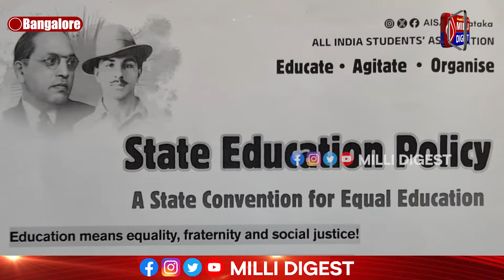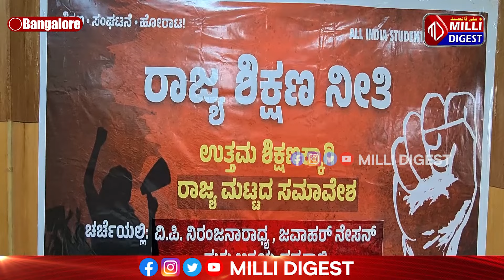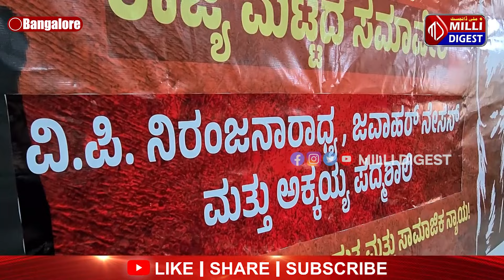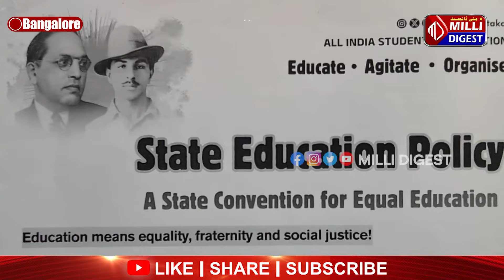Karnataka:'Education Policy' Pro-Student Aur Corporate Free Hona Chahiye : AISA